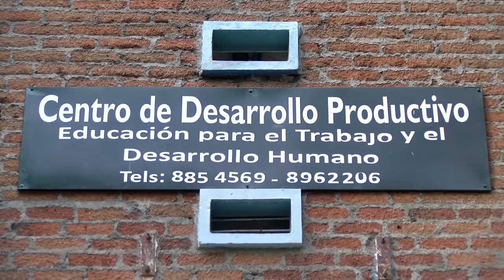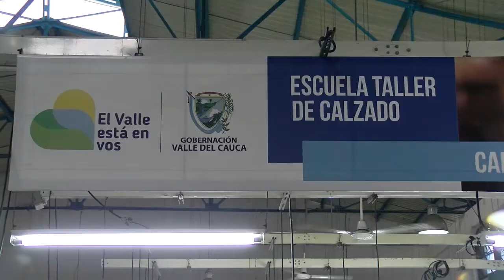ZONA V MAGAZIN NOTA GOBERNACION EN ALIANZA CON CDP DEL CUERO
ANDRES MERLANO
PRODUCCION DE TELEVISION
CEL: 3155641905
CALI COLOMBIA